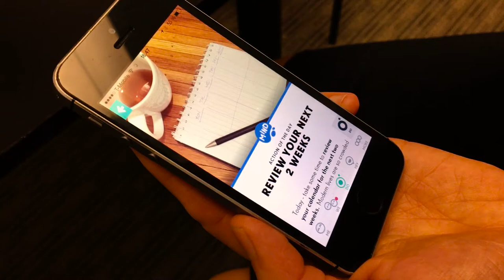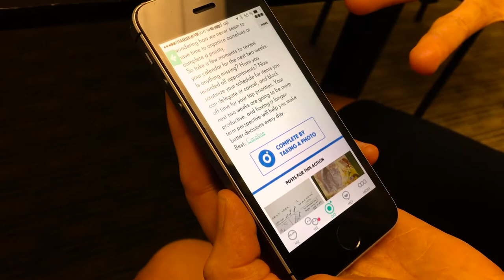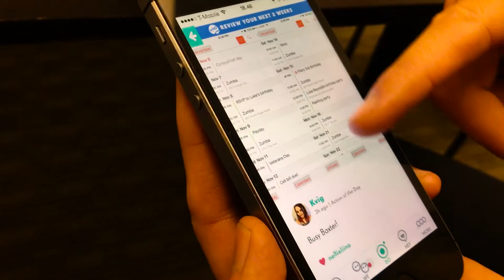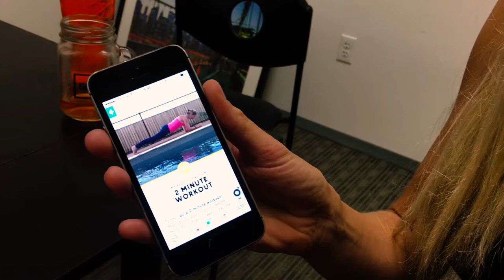Flowgrade Show #11: Nelli Lähteenmäki on Self-Confidence through Micro-Actions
"The more comfortable you are with yourself, the easier it is to be healthy.” – Nelli Lähteenmäki

Nelli Lähteenmäki (@nellieliina) is co-founder of the super successful YOU-App with Jamie Oliver, co-author of the recently published Book of You and one of my favorite people in this world. With her outgoing personality and irresistible charme, this Silicon Valley entrepreneur does not really fulfill the Finnish stereotype of being introverted and quiet. Nelli spreads positive vibes and happiness around her and with her big smile, quick wit, and constant use of her favorites words “brilliant” and “awesome”, she can brighten up a whole conference hall.

I first met Nelli at the European Quantified Self Conference a couple of years ago and we instantly had a great connection. We kept in touch ever since and I am regularly asking for her valuable advice with all of my projects. Nelli’s quest to make the world a healthier and happier place is being reflected in all of her work, especially the highly successful YOU-App, which she started with her co-founders Aleksi Hoffman and Nora Rosendahl, as well as celebrity chef Jamie Oliver as brand icon.

In this episode, Nelli and I talk about the power of micro-actions for self-affirmation and feeling good about yourself. We dig into the research about habit change and what it takes for you to make lasting changes and create a path to a more fulfilled, happier, and healthier you. Enjoy!

HIGHLIGHTS IN THIS EPISODE

- Nelli's path to being a health hacking entrepreneur (3:30)
- The importance of habits (7:15)
- The impact of diet choices on our wellbeing (10:15)
- Behavior change using micro-actions (12:00)
- Working together with star chef Jamie Oliver (14:30)
- How YOU-App can make you happier (17:45)
- Performing a live 2-minute micro-workout (21:00)
- Why people fail at behavior change (24:00)
- The process of self-affirmation (26:45)
- Developing new skills and habits (29:00)
- Why Anonymous Alcoholics groups work (30:15)
- What advice would Nelli give her younger self (41:00)
- Strategies to get out of the funk and guilty pleasures (44:00)
- Nelli's idol (46:15)
- The Book of YOU (52:15)

If you like what we do, leave us a review on iTunes. This helps us out tremendously! :)